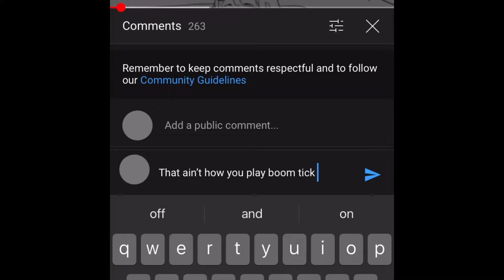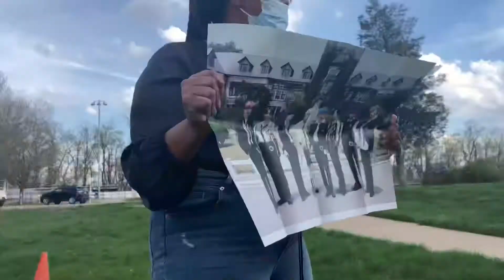PARK VLOG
We play at the park